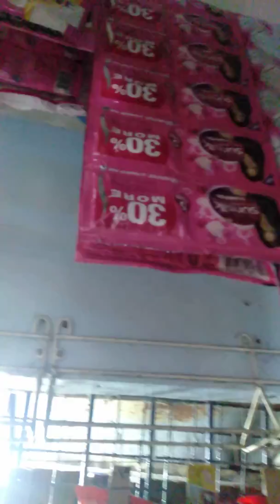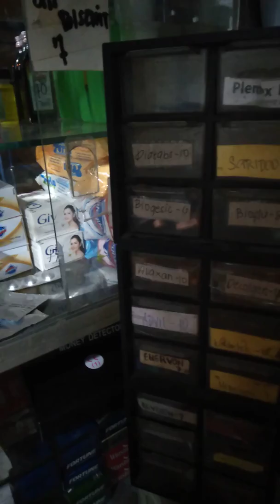My CCTV sari sari store